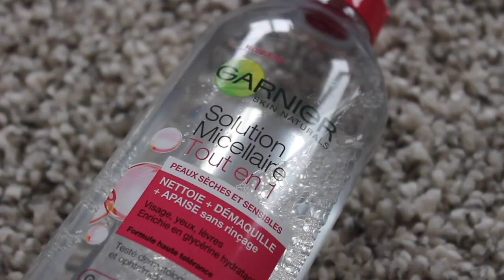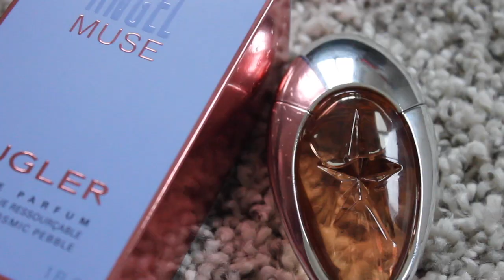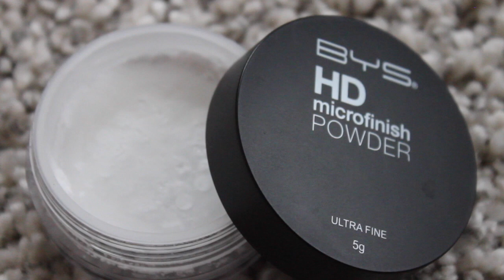Favoris du moment : Glamglow, Kiko, Cien.. 💄🌸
Helloooo 🙋🏽

Aujourd'hui je vous retrouve pour mes favoris du moment ! 😍

❀ Instagram / Snap / Twitter / Musical.ly : unelibanaiseyt ❀

46000 bisous 💋💋💋

Mathilde ♡